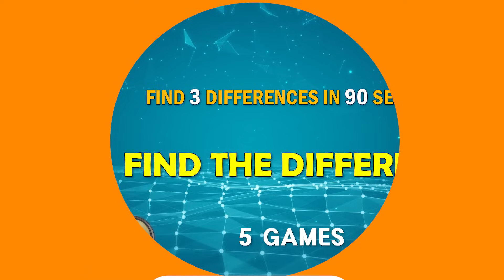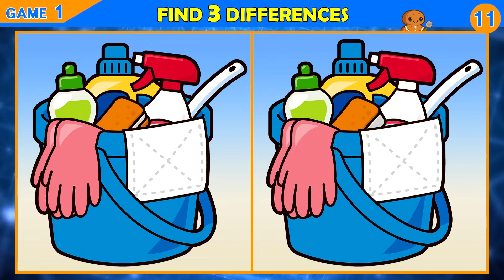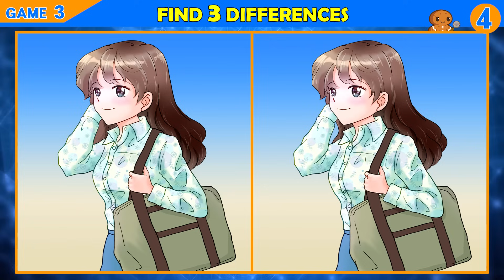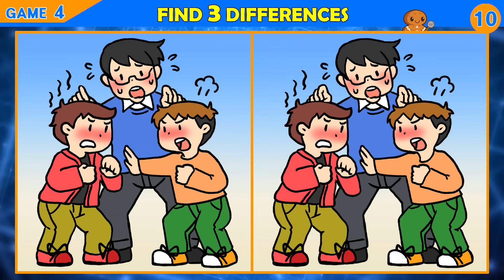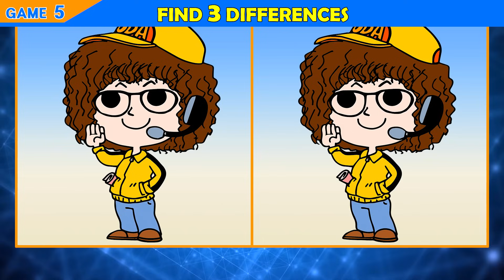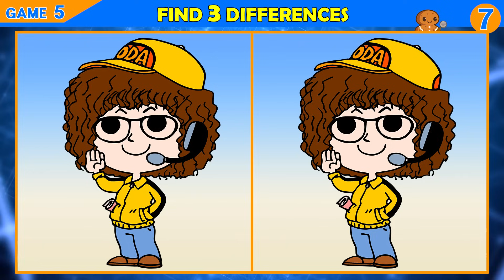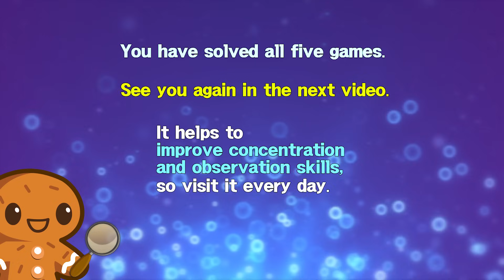【Find the Difference】 Genius can find all differences!